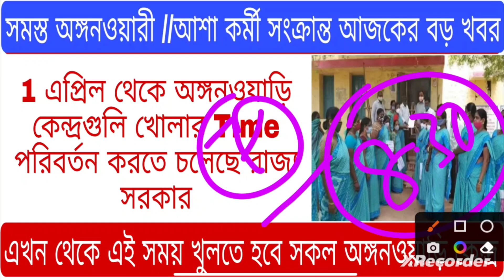😱Urgent: ICDS Centre Opening Time Changed! 🙏 New Update